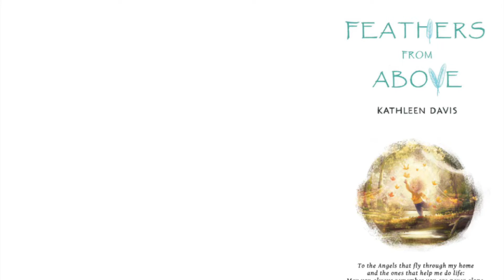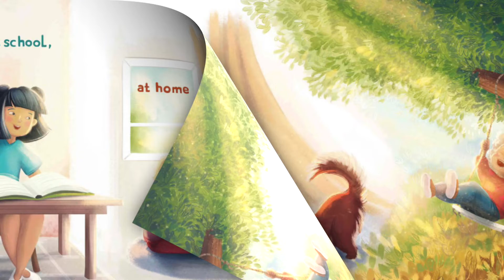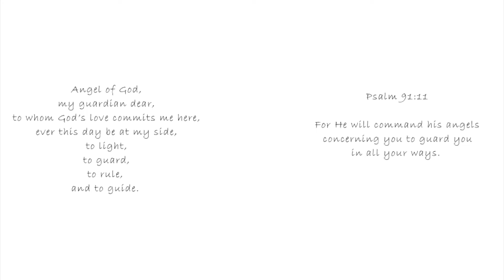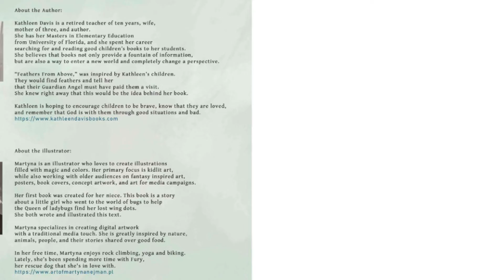🪶 Kids Book Read Aloud: FEATHERS FROM ABOVE, By Kathleen Davis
Hey there and welcome to Story Time With Stacey. I'm so excited you have joined me today for the story, Feathers From Above.

Join me for this story about what it means to find a feather.

This tale is by Kathleen Davis and is Illustrated by Martyna Nejman.